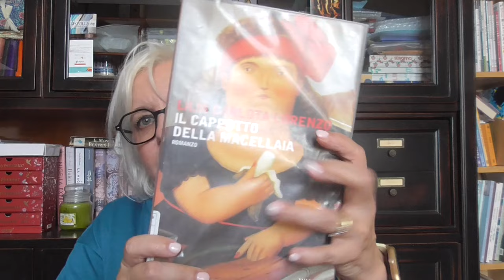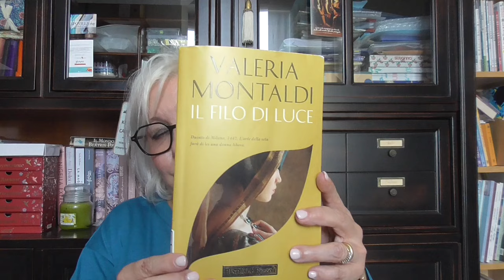Ritorno alla normalità: Le mie letture estive e il racconto della mia estate!lettura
Ciao a tutti nella prima parte del video per circa 13 minuti vi racconto della mia estate, bellissima ma insolita, se volete invece ascoltare la parte di cui racconto delle mie letture, partite dal tredicesimo minuto in poi 😍, grazie per essere nuovamente qui in mia compagnia!

Libri citati in questo video:
Delitto all'ora del Vespro di Rev. Richard Coles
Omicidio in parrocchia di Rev. Richard Coles